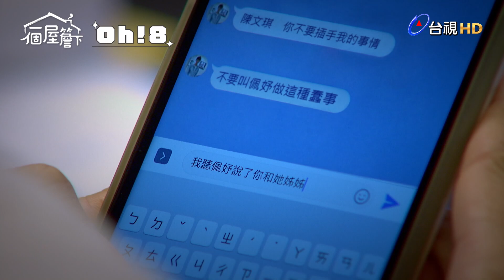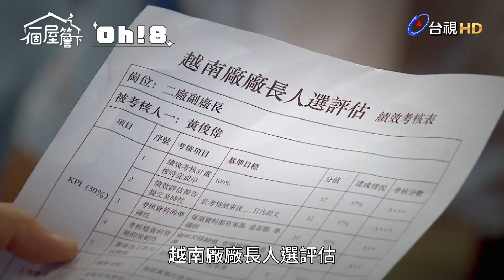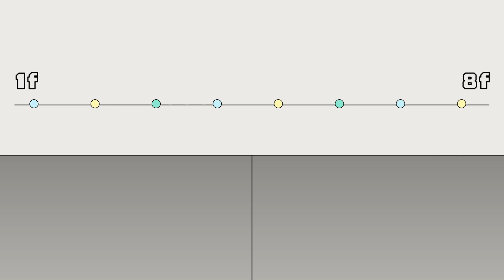【一個屋簷下】EP38｜冠華想去越南當廠長但年資不夠 就要文玲幫他想辦法說服嘉成｜Under One Roof｜Oh!8歐叭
冠華是真心的嗎 ..🤔

✨網路平台
🎬愛奇藝11/9 起 每晚00:00上架
🎬myVideo11/10起 每晚23:00上架
🎬LINETV 11/10起 每晚 23:00上架
🎬Youtube TTV 台視官方頻道 11/19起 00:00上架